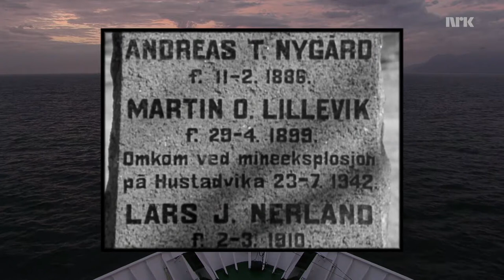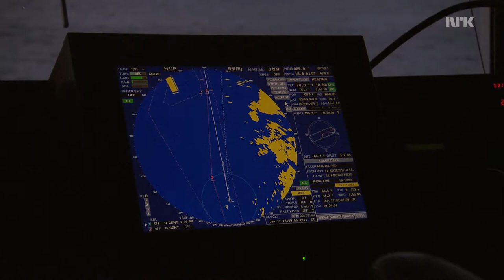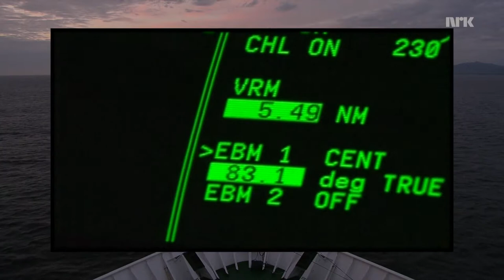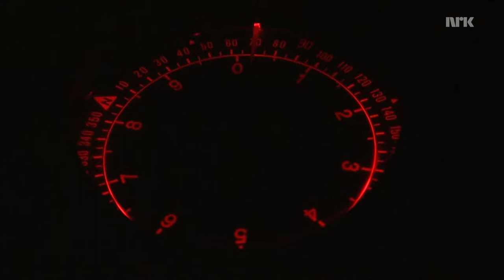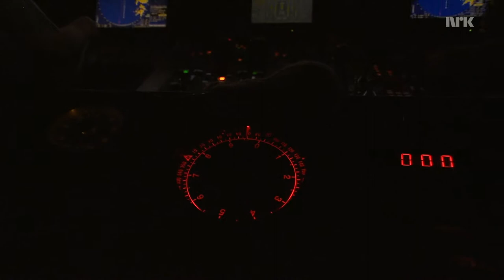Hurtigruten 03 07